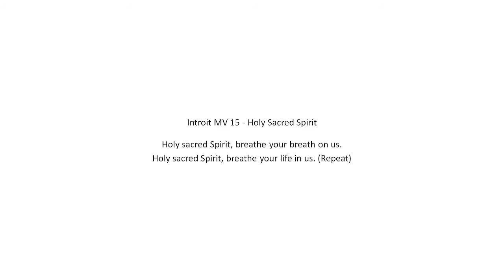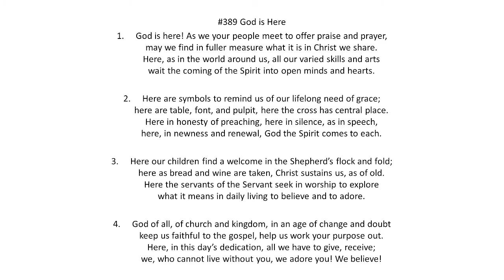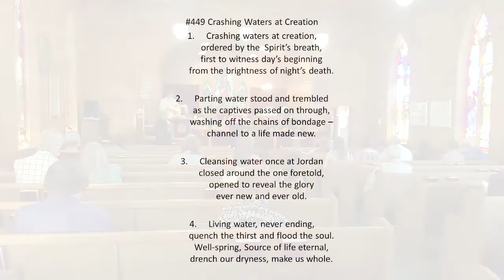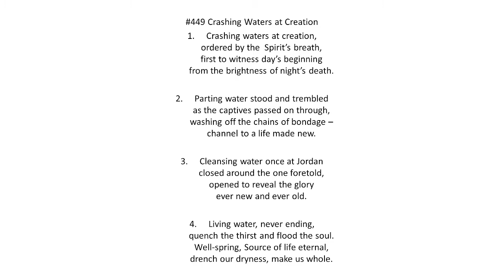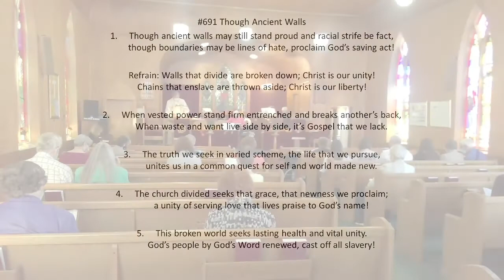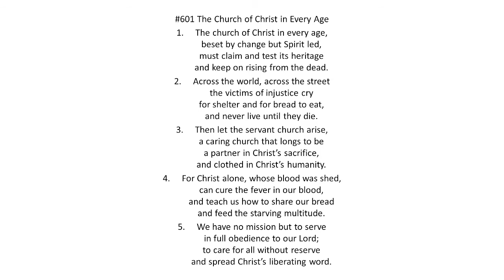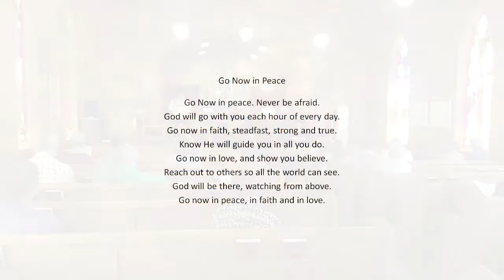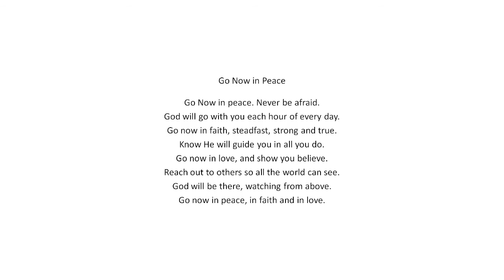Seeley's Bay United Church 144th Anniversary - September 26 2021